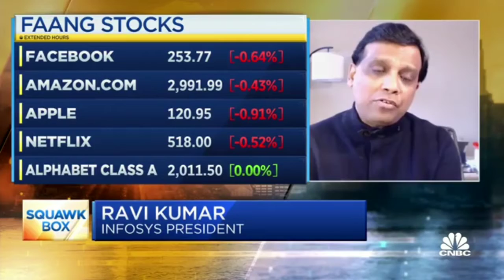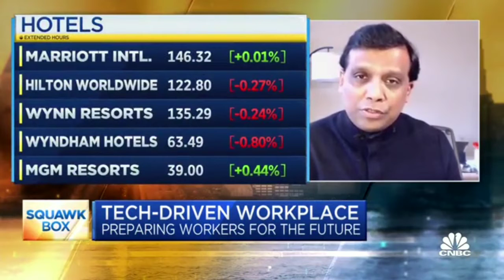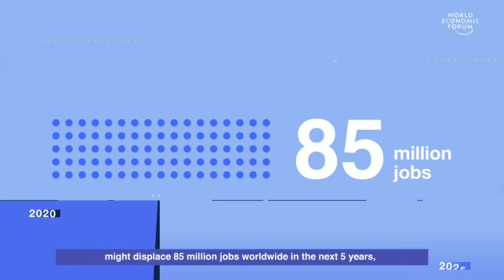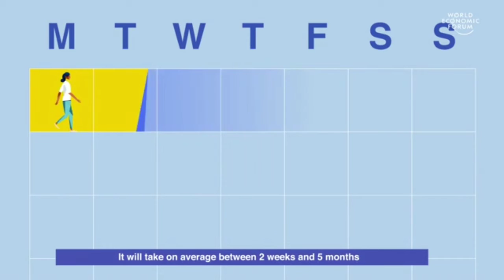The Future Of Work | How Technology is Changing The Way We Earn Money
Welcome back to another episode of your Digit Hustle News!

The definition of job security is about to change. The economy we are going into, the majority of us weren't even educated for, so what does that mean to you? Well in essence, the future economy wont look anything like this one, it will no longer be the Harvard Grad who makes the most, it will be the 14 year old who developed the next big MMORPG in his parents basement.

The world is changing...I'm here to keep you in the loop

***THE LINK SECTION***